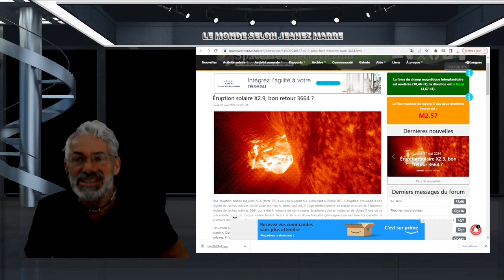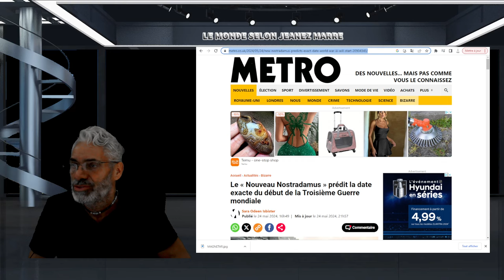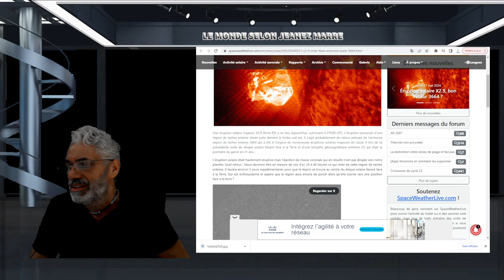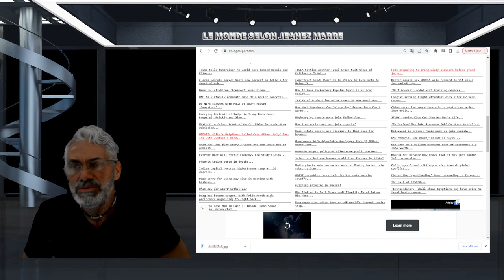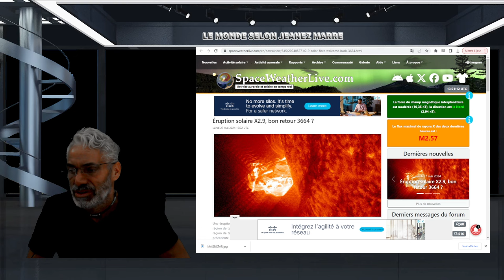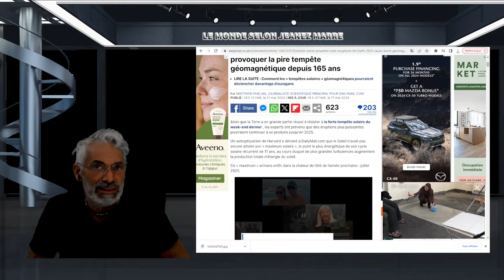DERNIÈRE HEURE; LA FAMEUSE TACHE SOLAIRE 3664 EST DE RETOUR RISQUE DE TEMPÊTE GÉOMAGNÉTIQUE ÉLEVÉE